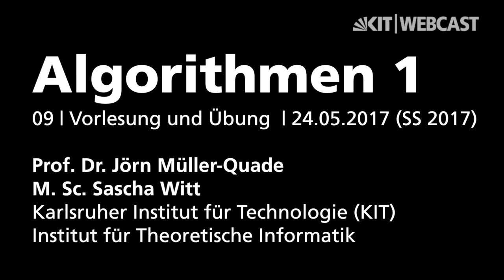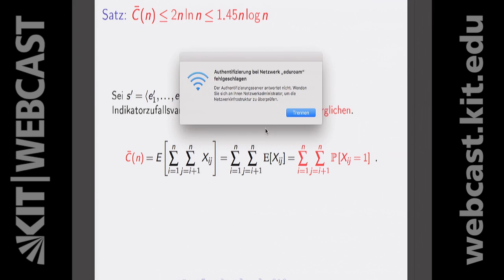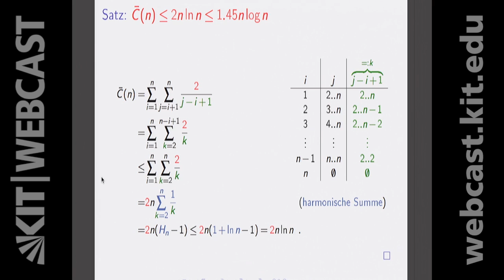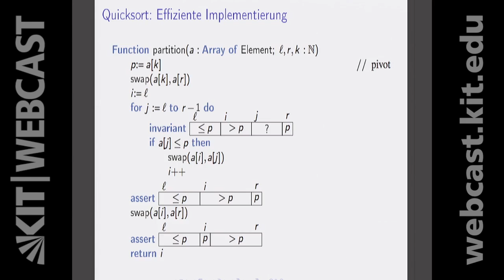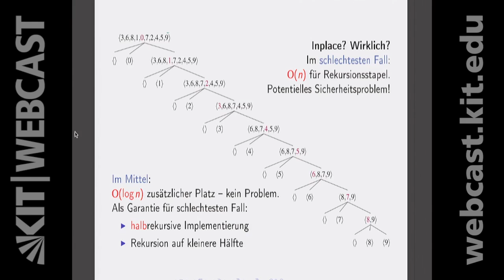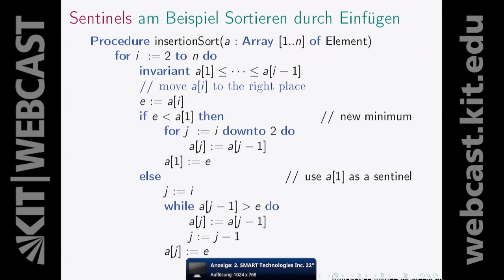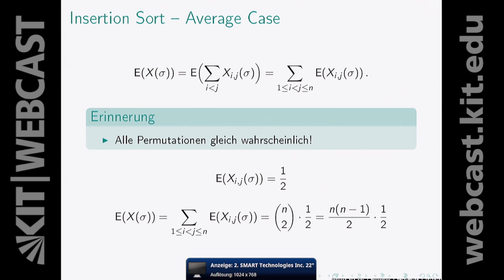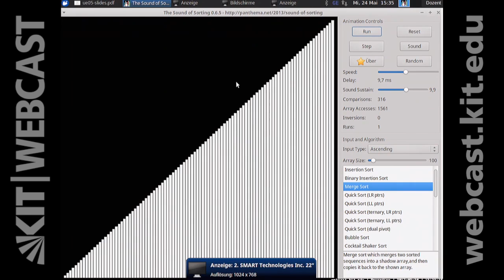09: Quicksort: Zufälliger Pivot, Harmonische Summe, Übung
0:00:00 Starten
0:00:13 Quicksort-zufälliger Pivot
0:05:32 Satz: Quicksort hat erwartete Laufzeit
0:20:42 Exkurs: Harmonische Summe
0:27:19 Quicksort: Effiziente Implementierung
0:38:01 Beispiel: Partinionierung
0:41:31 Beispiel: Rekursion
0:43:42 Größerer Basisfall
0:45:48 Inplace? Wirklich?
0:47:33 Halbrekursive Implementierung
0:50:15 Quadratische Komplexität bei gleichen Elementen?
0:50:52 Anfang der Übung
0:54:07 Rückblick: Insertion Sort
0:57:36 Sentinels am Beispiel Sortieren durch Einfügen
1:04:01 adaptives Sortieren
1:08:04 Insertion Sort: Adaptiv?
1:10:13 Insertion Sort: Erwartete Laufzeit
1:14:15 Natural Merge Sort
1:14:54 Runs
1:21:23 Zusammenfassung: Adaptives Sortieren
1:22:17 Implementierungsbeispiel: C++

Dozent:
Prof. Dr. Jörn Müller-Quade , M.Sc. Sascha Witt | Karlsruher Institut für Technologie (KIT), Institut für Theoretische Informatik